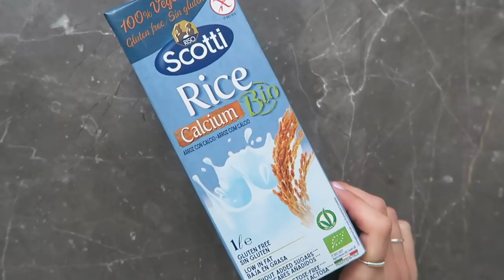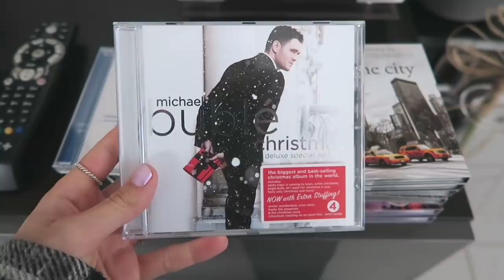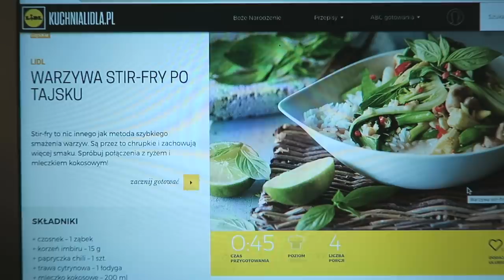Świąteczny jarmark w Łodzi / VLOGMAS #2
Miłego oglądania!

xoxo,
Karolina